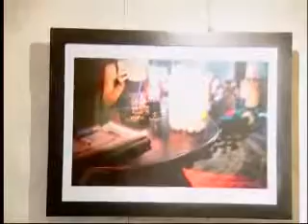Heinz Möckli Foto Ausstellung Fass Beiz Schaffhausen - Beitrag 2011 Schaffhauser Fernsehen SHF